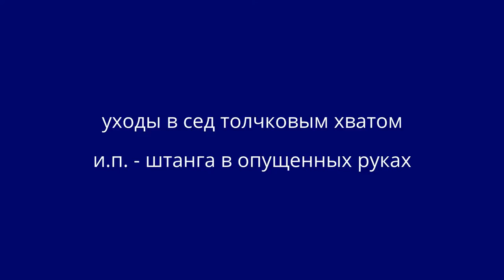Technique Weightlifting-Zakharov: Уходы в сед толчковым хв., штанга внизу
✔ группы сайта МИР Тяжелой Атлетики -